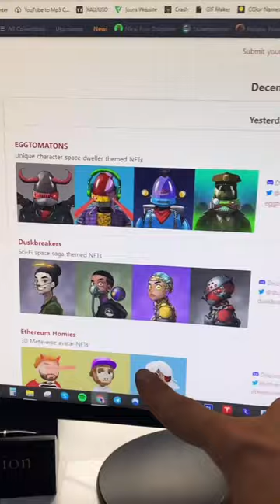Reply to @kingzeusyWhat would you do via mattlorion tiktok